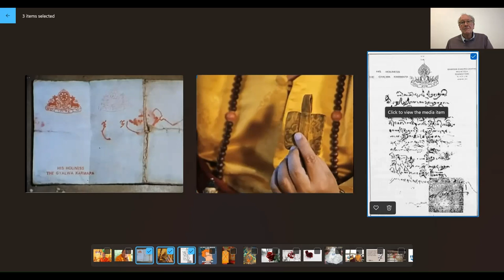'Dance of 17 Lives'. Interview with writer/journalist Mick Brown (Dakini Conversations: Ep.3)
For Episode 3 of Dakini Conversations, Adele Tomlin speaks with British journalist/writer, Mick Brown about his book 'Dance of 17 Lives: The Incredible True Story of Tibet's 17th Karmapa'. As Adele mentioned recently in an interview, it was reading this book on a plane to India for the first time in 2005, that led her to life-changing with the Tibetan Buddhist master and lineage head, 17th Karmapa, Ogyen Trinley Dorje for the first time.

Mick Brown is a British journalist and author who has written for several British newspapers and published several books on travel, spirituality and music. He currently works for newspaper, the Daily Telegraph. As a journalist Brown has interviewed figures such as the Rolling Stones, James Brown, Ravi Shankar, Diana Ross and more.

For Adele's synopsis and review of the book , Chapters for the interview are
00:00:00 Introduction
00:01:59 Reasons for becoming a journalist for British newspapers
00: 03:59 Music journalism, interviewing great soul music legends like Rolling Stones, George Harrison and Aretha Frankln
00:06:29 Giving up writing music and the incredible charisma of Diana Ross
00:08:40 Influences of the beat poets, spiritual quests in India
00:10:11 East meets West spirituality and music, his book the ‘Spiritual Tourist’
00:12:15 Wanting to write a book about the 17th Karmapa after his escape from Tibet
00:13:44 Writing ‘America by Song Title’ and meeting Tibetan Buddhist lamas in the USA
00:16:12 Music compilation album to accompany book The Spiritual Tourist
00:17:28  ‘Dance of 17 Lives’ book Chapter 2: A ‘factory of saints’ the tulku reincarnate teacher system and the prediction letter of the Karmapas
00:19:29 Amazing, other-worldly powers of 16th Karmapa
00:22:23 The Dalai Lamas/Gelug control over Tibet and Kagyu
00:24:43 The Chinese communist takeover of Tibet and escape into India
00:25:36 Gelug and Kagyu tensions, the Thirteen Settlements organisation, and alleged assassination
00:26:00 The ‘Shangri-la syndrome’
00:28:12 16th Karmapa’s move to Rumtek, gathering many western students and centres and remarkable passing away in the USA
00:30:29 The Golden Rosary of Kagyu, four main heart sons, the banning of the recognition of the 10th Zhamarpa
00:33:25 Honey on the Razor-blade: the new general secretary of Rumtek, Tobga
00:35:56 Tobga and Zhamar take total control of Rumtek
0:39:27 Tai Situ’s discovery of the handwritten letter in 1989
00:42:58 Announcing the letter to the four heart-sons, which Zhamar questions as a forgery
00:44:48 Jamgon Kongtrul killed in fatal car accident
0:45:47 Zhamar’s insistence that the letter be sent to a forensic lab and allegations that car accident was planned
0:47:50 The birth of the nomadic boy later to become the 17th Karmapa in Tibet and Akong Rinpoche’s story about the tooth
00:50:01 Zhamar launches a battle for control of Rumtek
0:53:00 Petition signed by Kagyu lamas stating they only recognised Ogyen Trinley, and Zhamarpa is persuaded by Tulku Ogyen Rinpoche to accept the incarnation and issues a letter
00:55:54 Zhamar's second appeal to the Dalai Lama with his candidate is rejected
00:57:41 Another incident/fight at Rumtek caused by Zhamar ordering the shrine hall to be locked during the rainy retreat
1:00:02 The background regarding the Zhamar’s candidate of Thaye Dorje
1:02:04 Meeting Thaye Dorje and the lack of formality or charisma
1:04:13 Tobga returns to Sikkim and again tries to take control of Rumtek with a group of monks
1:05:02 Lawsuits issued by Zhamar and his associates, criminal complaint filed by former Rumtek monk of collaboration with Chinese that led to a  3 year ban on Tai Situ travelling to India
1:06:23 Negative effects of ‘Chinese spy’ false accusations on the 17th Karmapa’s status and movements in India
1:09:22 Interviewing the 14th Dalai Lama
1:10:48 17th Karmapa’s dangerous and life-risking escape from Tibet in 1999 and being heavily restricted in India on his arrival
1:13:50 Reaction to Brown’s book after publication, false accusations on the ‘Karmapa Issue’ website and threats of legal action
1:17:16 Accusations that the Dalai Lama had been conned and/or was trying to control Kagyu through the recognition
1:19:00 Dalai Lama’s disagreement with 16th Karmapa who did not want to get involved in the politics and the ‘yellow umbrella with a crooked top’ comment
1:22:51 Concerns about the way the Dalai Lamas/Gelug took over Tibet
1:26:48 The recent meeting of the two Karmapas
1:28:59 17th Karmapa’s current location and possible reasons why he is still not allowed to visit Rumtek
1:31:29 Concluding remarks and new book, Nirvana Express

Recording date: 25th May 2023.